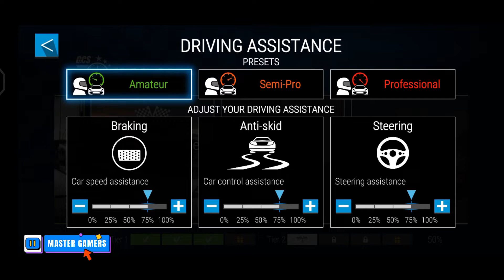Multiplayer Kompetitif! | Gear.Club - True Racing Gameplay Android Part 1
Gear.Club adalah lebih daripada tergesa-gesa adrenalin.

Gear.Club is much more than a quick adrenaline rush; it is an authentic world of cars. Realistic driving experience, with fully simulated engines, powertrains, suspensions and aerodynamics.

You will get to explore breathtaking settings and compete live with your online friends and foes through unlimited races, championships and events.

FEATURES:

● DRIVE with fully simulated engines, powertrains, suspensions and aerodynamics. Multiple control schemes are supported!
● EXPLORE breathtaking settings and exotic locations.
● RACE against your Friends through Events and Championships.
● CREATE and develop the ultimate Performance Shop to collect, upgrade and customize the most gorgeous exotic cars.
● ENGINEER specific parts to boost your machines beyond their maximum capacity.
● ADMIRE car details such as engines and interiors shown in Full HD!
● COLLECT all your favorite cars.

PLEASE NOTE! Gear.Club is completely free to download and play but some game items may be purchased for real money. To disable this, turn off the in-app purchases in your device’s settings.

The file-size of Gear.Club is quite significant so make sure your Internet connection is stable when installing the game.
For this reason, the game asks for read/write access to your external storage  authorization to let you install the game on the storage of your choice.